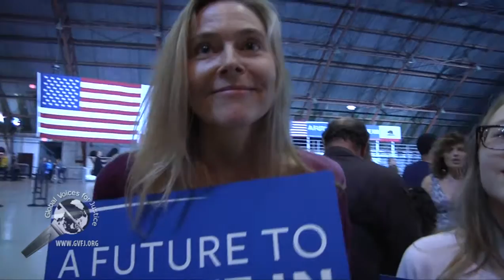People Reaction to Senator Bernie Sanders' speech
Peoples' reaction to the Senator Bernie Sanders' speech at the end of California's Democratic primary's election on 7 June 2016.